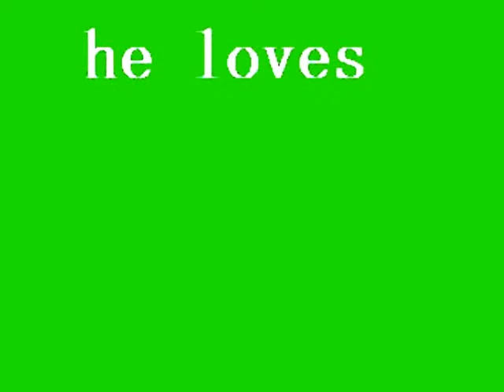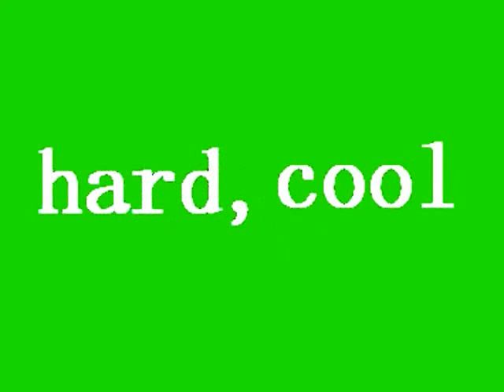Dewdrop World by David G Lanoue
The title of this song comes from one of my favorite haiku by Kobayashi Issa: "this world/ is a dewdrop world/ yes... but..." And though I wrote the song first, it captures much of the feeling of my recent novel of the same title: a story of love inside a fading drop of morning dew.

This is a remake of the song (using the new recording equipment I got for Christmas) but the same film. You should also check out the nice cover of the song posted by FierceBuddhist (and performed by his daughter), also on YouTube.